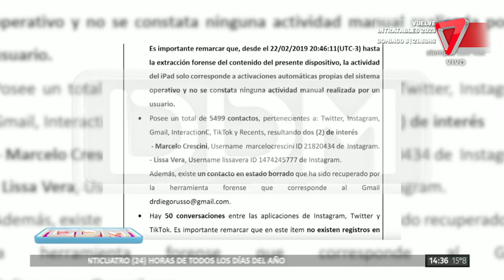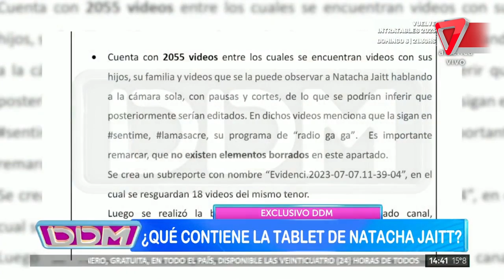👉NATACHA JAITT: encontraron PELIGROSA INFORMACIÓN en su TABLET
Dieron a conocer un informe con la explosiva información que contenía la tablet de Natacha Jaitt.